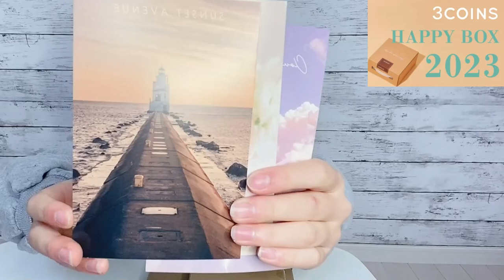【福袋2023】3COINと雑貨屋のハッピーバッグ開けてみた！！これは当たりかぁ…？！